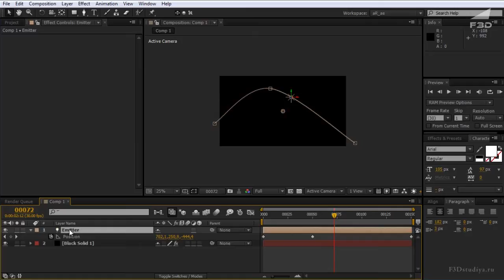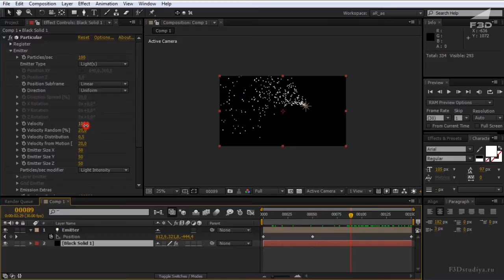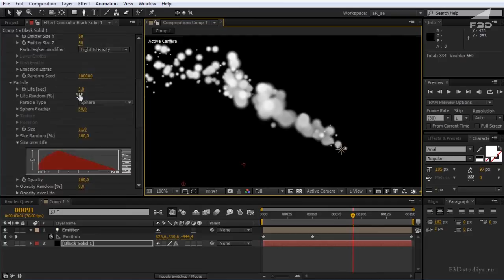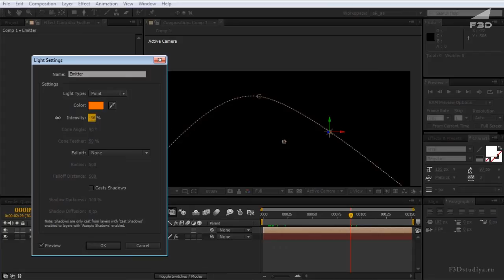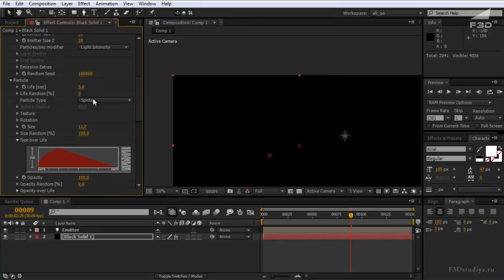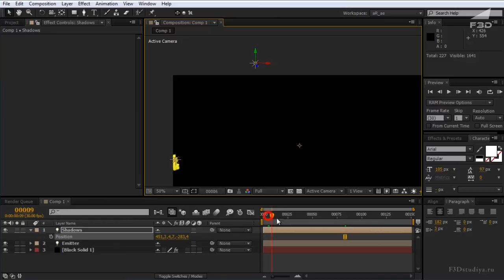[F3D] Введение в Trapcode Particular 2 / Урок 3